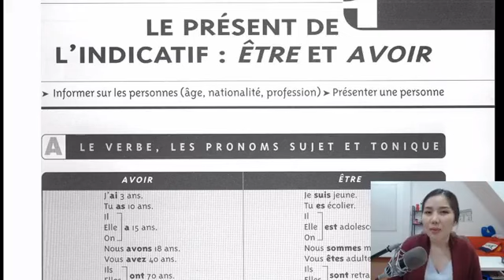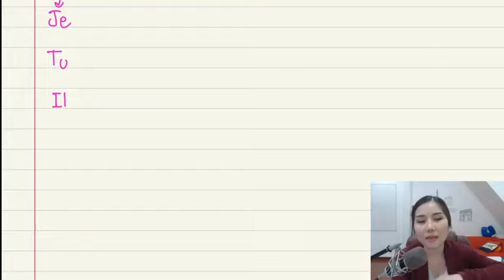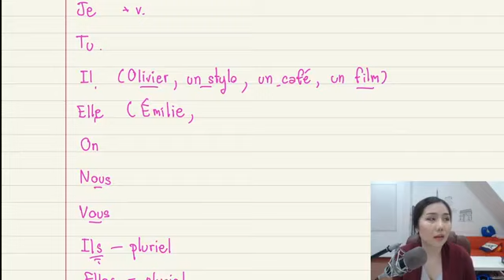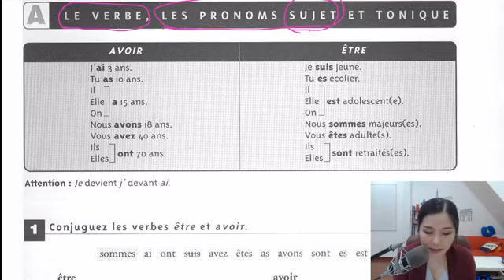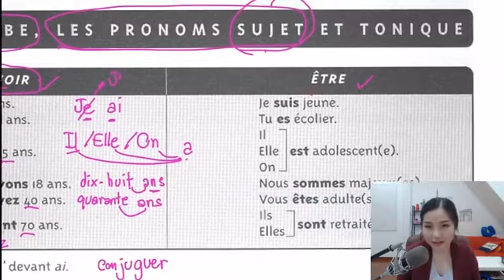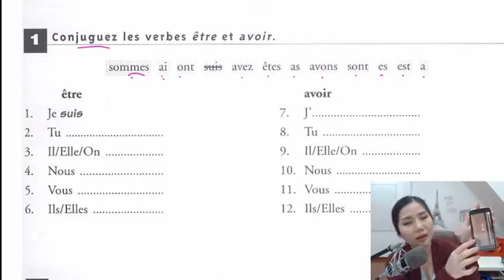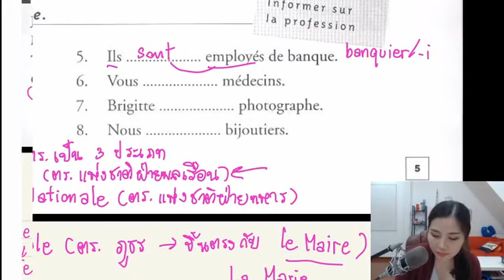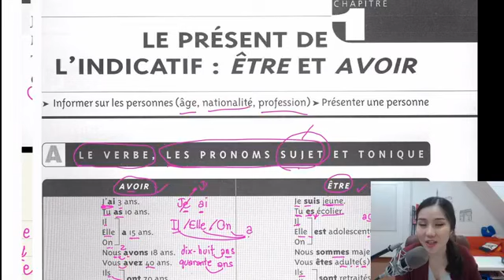Live นับ 1 กับแกรมม่าฝรั่งเศส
FB พูดฝรั่งเศสได้ ไม่ต้องไปปารีส

Bonne nuit
KRU PRAEW